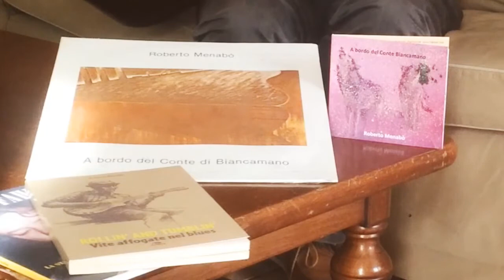Roberto Menabò - Autogrill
Read the interview with Roberto Menabò about reissuing his 30 year old "Takoma-School" guitar soli album.